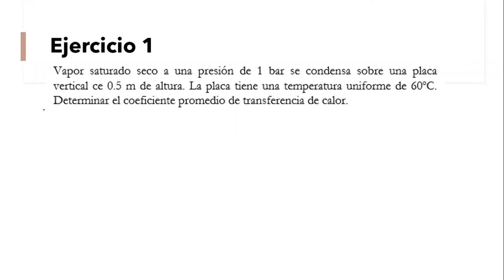Cambio de fase - Condensación - Espesor de capa límite - coeficiente de convección - Flujo Laminar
Problema resuelto de Transferencia de Calor con cambio de Fase.
Ejemplo 7.1 del Libro Transferencia de Calor de José A. Manrique

Vapor saturado seco a presión de 1 bar se condensa en una placa vertical de 0.5 m de altura. La placa tiene una temperatura uniforme de 60 grados°. Determinar el coeficiente promedio de transferencia de calor.